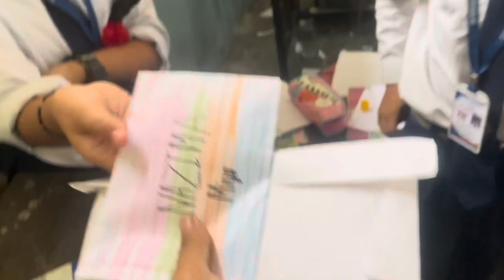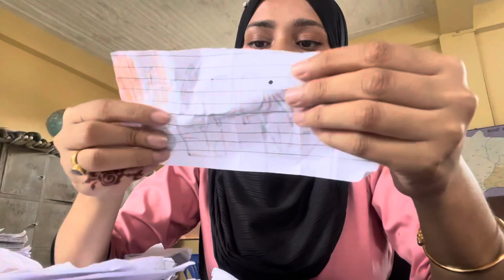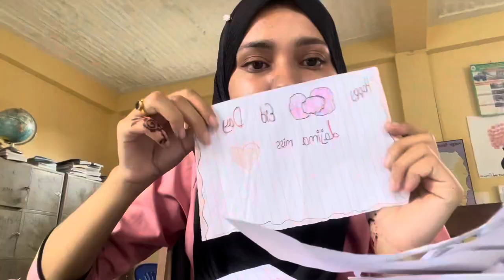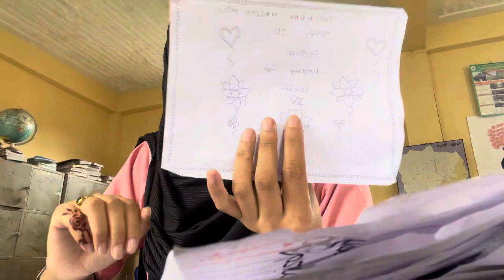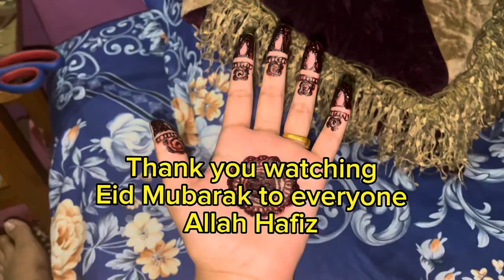Made my day by all my Dear Children ♥️| Eid prep’s Done | Eid Mubarak to everyone | Najima Miya